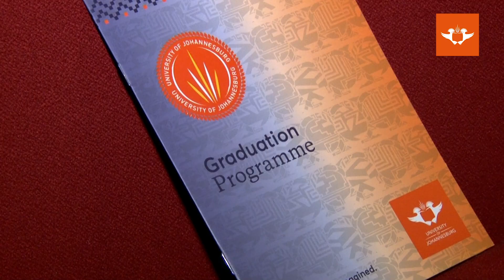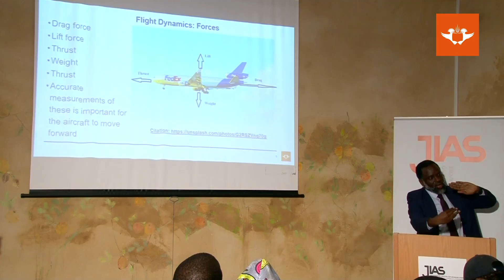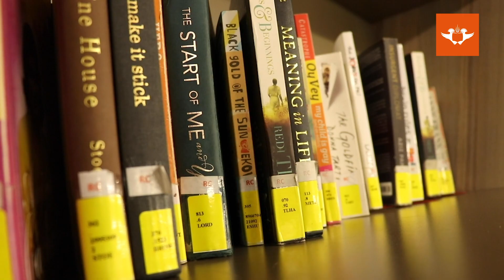Prof Tshilidzi Marwala speaks on Presidential 4IR Commission, Research Output, achievements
Professor Tshilidzi Marwala, the Vice-Chancellor and Principal of the University of Johannesburg (UJ), updates staff and students with important developments taking place in the University on a weekly basis. Some of the topics that Prof Marwala addresses this week include the UJ Campus TV Network project, UJ making its debut among South Africa's Top 5 universities in DHET's report on research output, his appointment to the Presidential Commission on the Fourth Industrial Revolution (4IR), honorary doctoral degree conferral on President Xi Jinping, Ethiopian Boeing 737 Max crash, a UJ 'cloudebate' on the the academic thesis obsolete?, staff and student achievements, a new study on the complexity and nuance of voter choices, and the launch of the Tshianeo Marwala Scholarship.